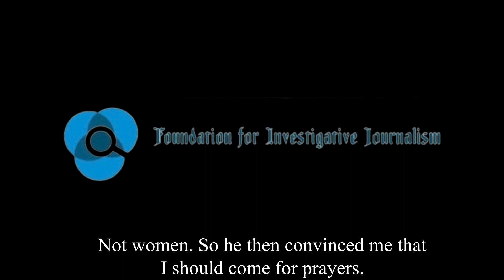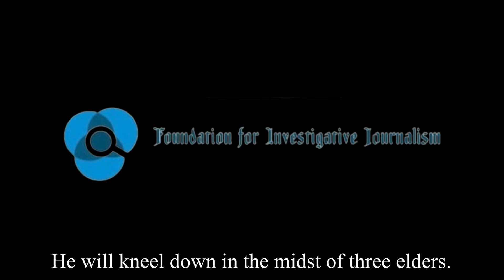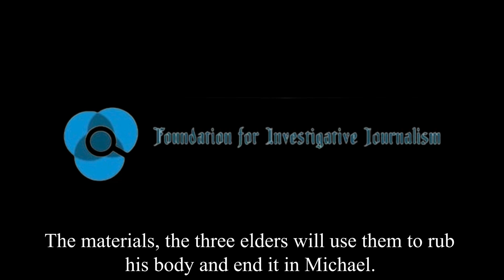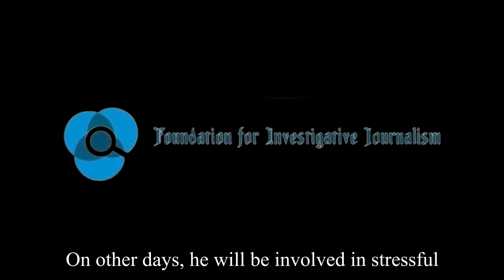More Fake Prophecies At Celestial Church Of God Headquarters